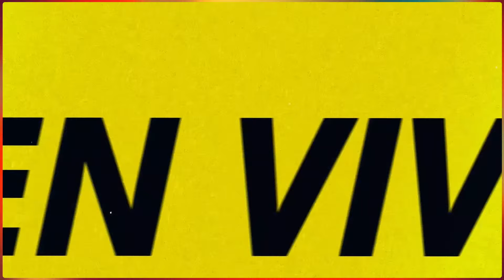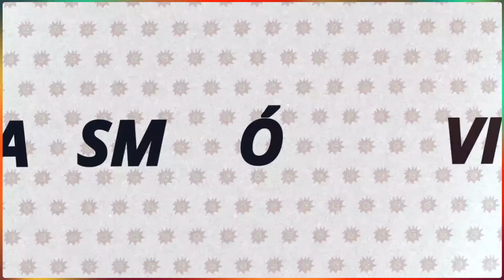COLUMNA VERTEBRAL 30-9-24 en Caput 💥